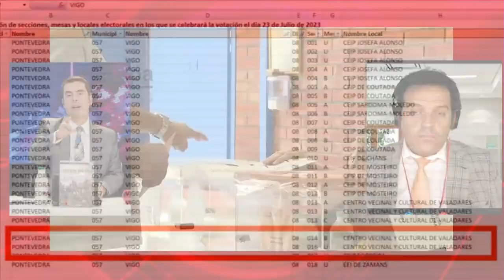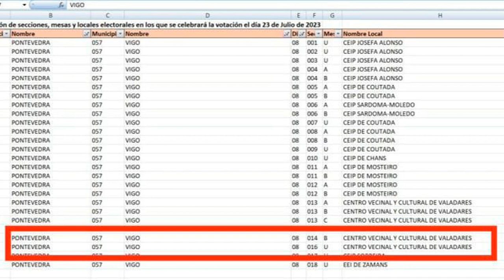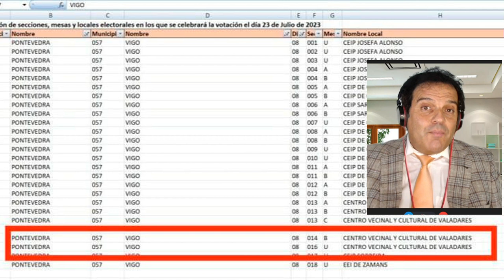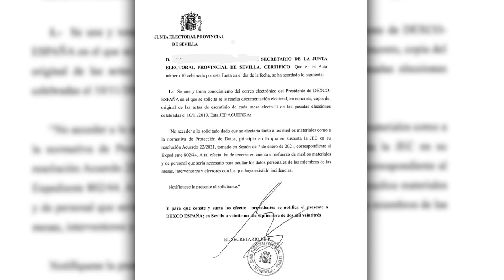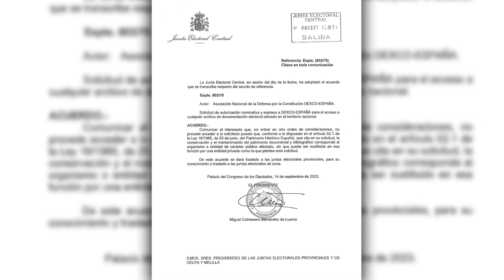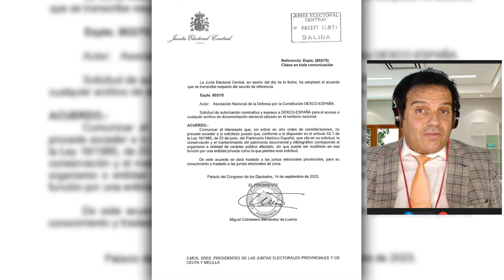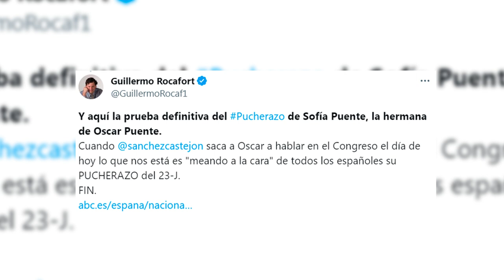💥MARLASKA OCULTO LA VERDAD EN LA ELECCIONES💥Las causas 'ocultas' del fallo en la web de Interior